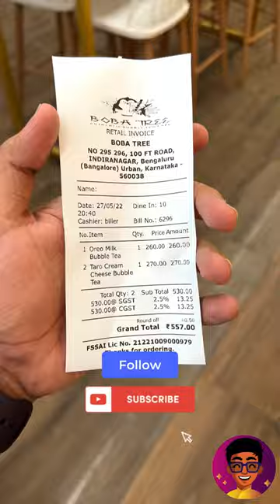இந்த Drink🧋Kudikka, Ipadi Kashtapattom?!⁉️🤯 | Idris Explores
Idris Explores ❤️️